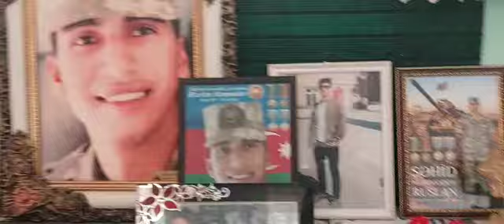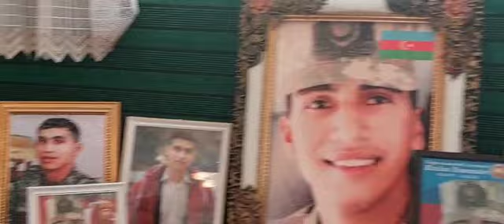Sabaha-inamla.az -Şəhid leytenant Ruslan Məmmədovun mövludu